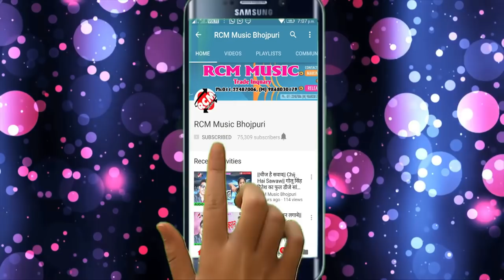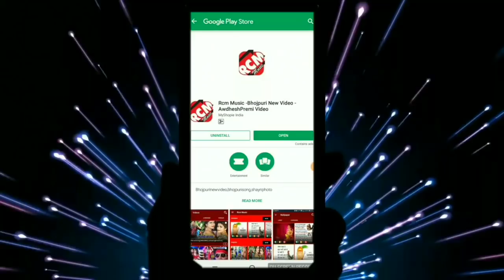ऋतू चाहत का 2019 का फुल डीजे वीडियो || गोर भतार खोजेली || GOR BHATAR KHOJELI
Title: GOR BHATAR KHOJELI
Singer: RITU CHAHAT
Lable: RCM Music
Lyrics:  RITU CHAHAT
Video Director:
DOP: